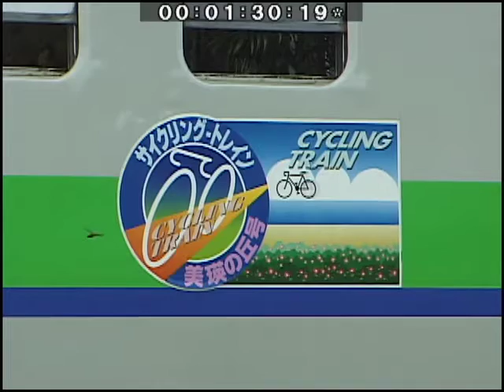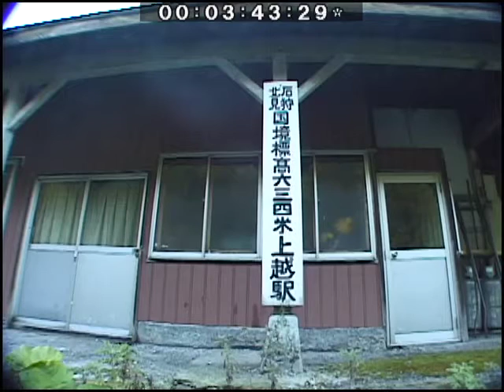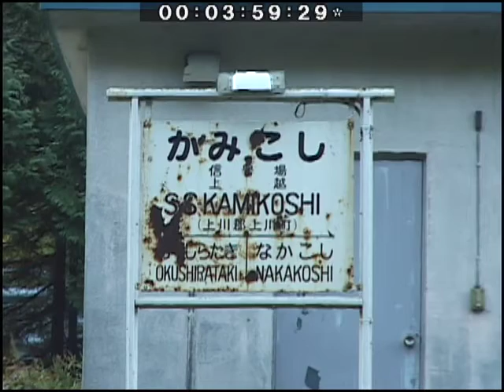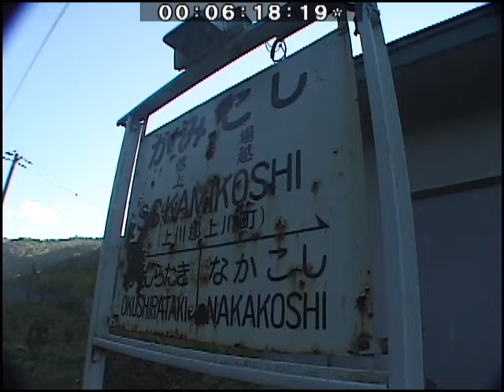（SD）DV-013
撮影：平成9（1997）年9月　富良野駅、石北本線　中越～上越、上越信号場、緋牛内～美幌、根室本線　初田牛～別当賀、別当賀～落石、根室駅、糸魚沢～厚岸、新得駅、新得～西新得